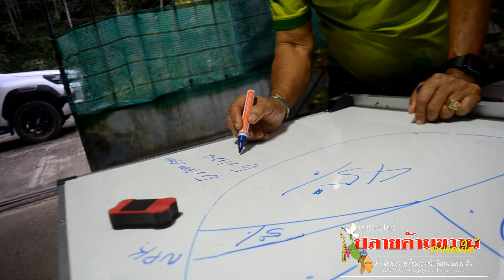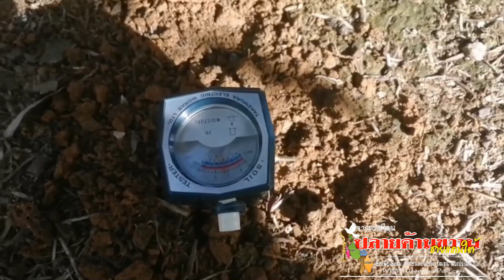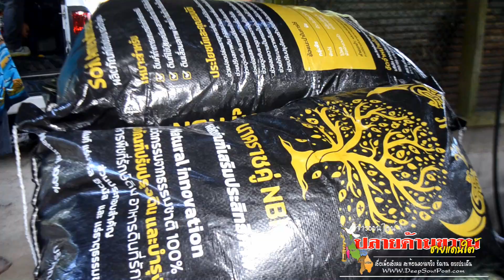พ ต อ พิทักษ์ เอียดแก้ว เลขานุการชมรมคนรักษ์ดิน ลงพื้นที่ เบตง ให้ความรู้เรื่อง ดิน ชาวเกษตรกร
พ.ต.อ.พิทักษ์  เอียดแก้ว  เลขานุการชมรมคนรักษ์ดิน พร้อมคณะ ลงพื้นที่อำเภอเบตง และธารโต แนะนำให้เกษตรกรมีความรู้เรื่องดินที่เป็นกรดและด่าง การใช้ปุ่ย  เพื่อเพิ่มผลผลิต และลดต้นทุน
 เมื่อวันที่ 14   กุมภาพันธ์  2567 ที่ผ่านมา  พ.ต.อ.พิทักษ์  เอียดแก้ว  เลขานุการชมรมคนรักษ์ดินและกลุ่มผู้นำชมรมภาคใต้ตอนล่าง  พร้อมด้วย นายธีรศานต์ หาสิตะพันธ์   ลงพื้นที่    อำเภอเบตงและอำเภอธารโต  จังหวัดยะลา ให้ความรู้เรื่องดิน เสริมสร้าง ส่งเสริม ร่วมมือ  กับกลุ่มชาวเกษตรกร ทุเรียน เพื่อ  เสริมสร้างสังคมเกษตรกรให้มั่นคงและยั่งยืนเพื่อลูกหลานไทย
  พร้อมทั้งสาธิตมอบสารปรับปรุงดิน และธาตุหรือแร่ธาตุ  รองเสริมใช้กับการเกษตรกรสวนทุเรียน เพื่อนำนวัตกรรมใหม่มาใช้ และได้วัดหาค่า PH ดิน  ให้มีความรู้เรื่องดินที่เป็นกรดและด่าง แนะนำให้เกษตรกรมีความรู้เรื่องดินที่เป็นกรดและด่าง  เพื่อเพิ่มผลผลิต และลดต้นทุน
       โดย ได้รับกาสนับสนุนจากบริษัทภาคภูมิกรุ๊ป การเกษตร  และโครงการ นาคราชคู่
         โอกาสนี้ บรรณาธิการปลายด้ามชวานชายแดนใต้  ได้ลงพื้นที่ เพื่อเก็บภาพบรรยากาศ เรื่องราววิถีชีวิต ชาวเกษตรกร ทุเรียน  เพื่อเผยแพร่ สาระน่ารู้ เกี่ยวการเกษตร สู่โลกโซเซียล โปรดติดตามเว็ปไซต์ปลายด้ามขวานชายแดนใต้ ในโอกาสต่อไป